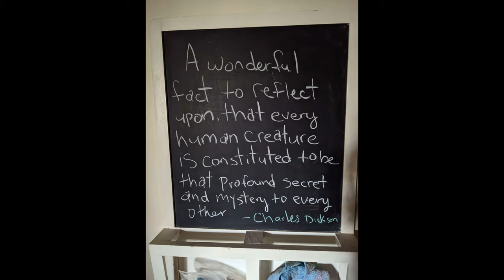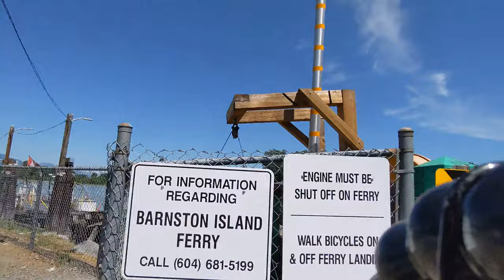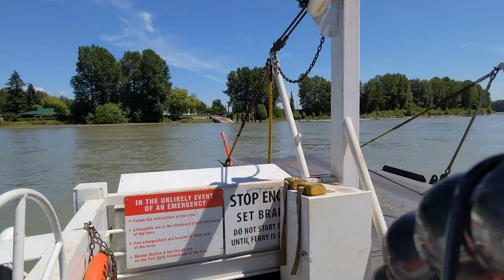Bike Ride To And Around Barnston Island Surrey BC Canada June 05-2023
I bike from Surdel to Barnston Island and around it taking a break with my own version of step 2 (apple). Thanks @campingwithsteve  for the great videos and inspiration I may do some solo camping sometime soon. ;)